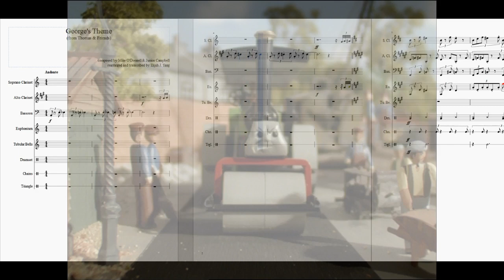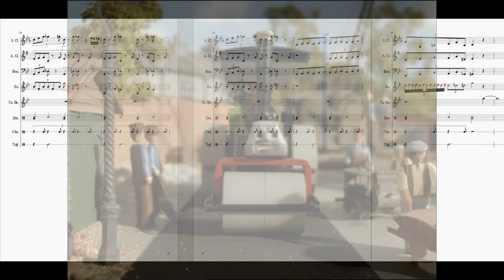George's Theme - An EJRox Cover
Railways are no good! Turn them into roads! Here we are with the rude steamroller's theme, which actually combines a part of the season 5 soundtrack with this season's version. Not exactly the Valentine's gift you were all expecting, huh? Using Musescore to rearrange and transcribe these themes, some of the instruments will be softer or louder than others. Hope you like it!